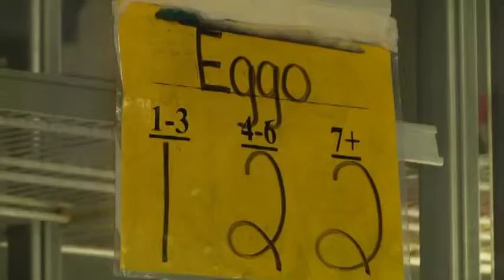Local food bank looking for donations during meat shortage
The meat department at Harvest Hope Food Bank is being hit hard after losing more than 5 million pounds of food the USDA would usually provide.